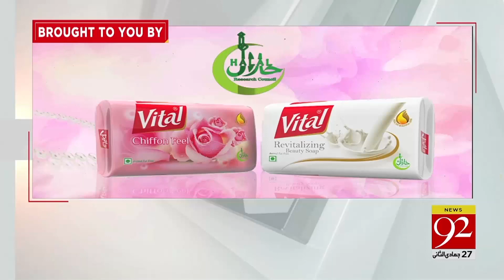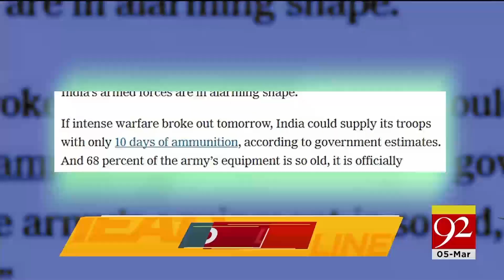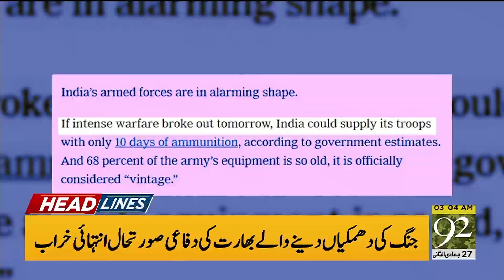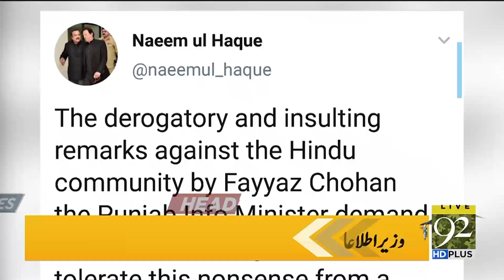News Headlines | 3:00 AM | 5 March 2019 | 92NewsHD